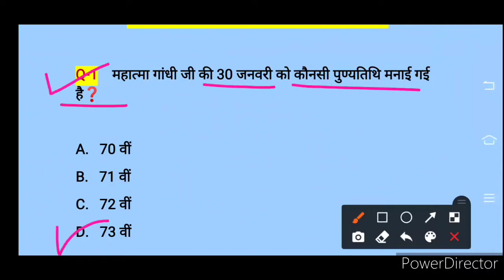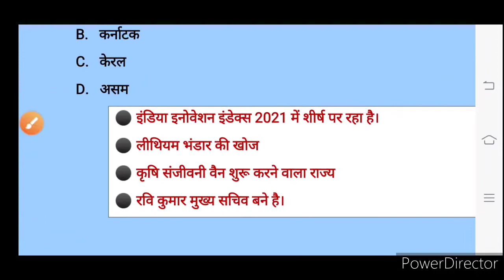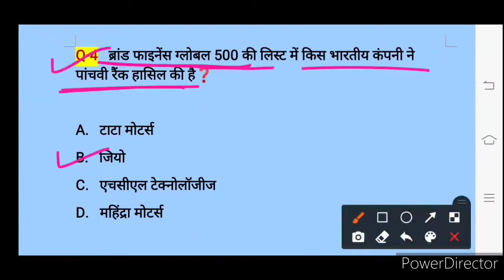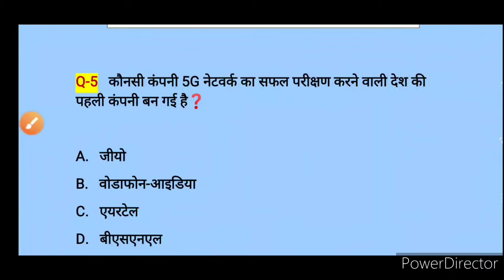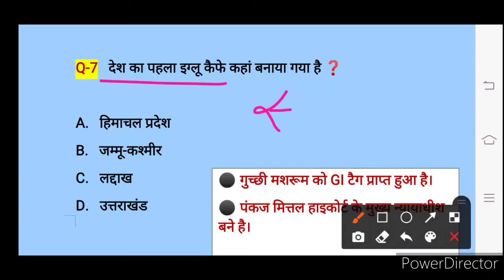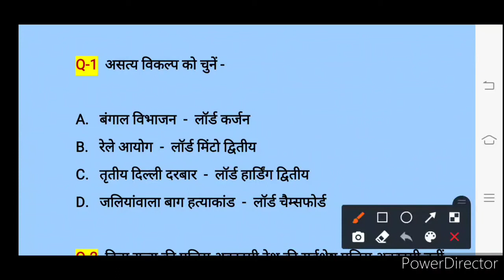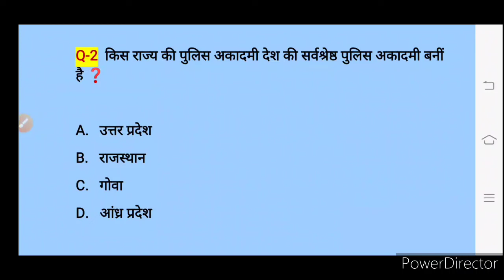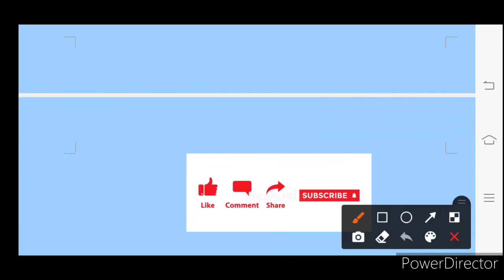Current affair 31 January 2021 | Morning Dose #157 | Important Questions & Facts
महत्वपूर्ण तथ्य सहित 👍